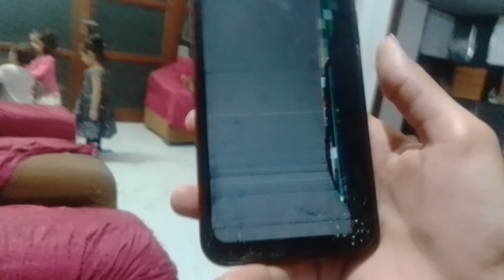mobile toot gaya | badshah ki kahani sunayen |bacho ki mastiyan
mobile toot gaya status
mobile tut gaya
mobile tut gaya status
phone toot gaya
mobile tut gaya to data kaise
nikale
mobile tut gaya photo
mobile tut gaya hai
mobile tut gaya sad status
phone toot gaya status
badshah ki kahani in urdu
badshah ki kahani cartoon
badshah ki kahani urdu mein
badshah ki kahani badshah ki
kahani
badshah ki kahani bhejo
badshah ki kahani sindhi
badshah ki kahani sunao
badshah ki kahani movie
badshah ki kahani pashto
badshah ki kahani sunayen
bacho ki mastiyan
bacho ki masti
bacho ki masti bhare song status
bacho ki masti status
bacho ki masti 3.0
bacho ki masti rhymes
baccho ki masti with rakshit
khanna
bacho ki masti bhare song
bacho ki masti shayari
bacchon ke sath masti shopping
with family u9ee53wkuja